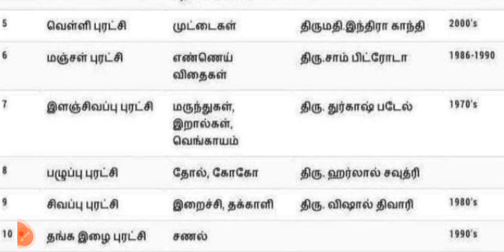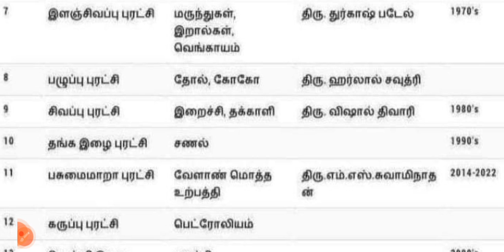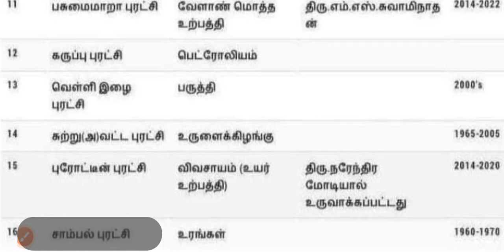இந்தியாவின் வேளாண் உற்பத்தி புரட்சிகள்